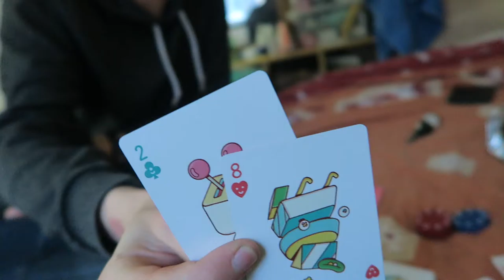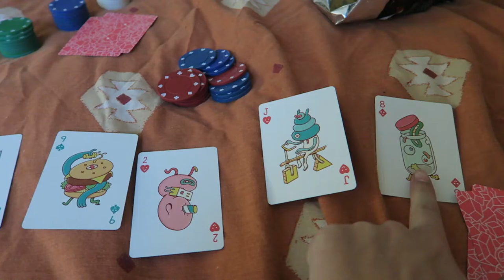Amazing Playing Cards! (Poker Tournament Vlog)